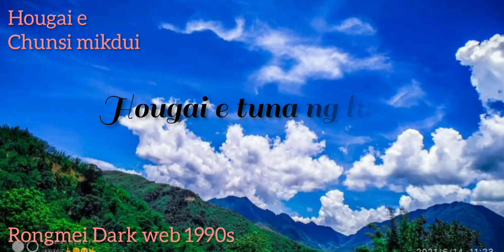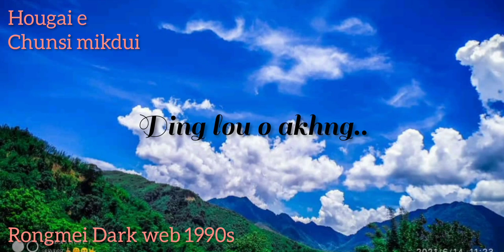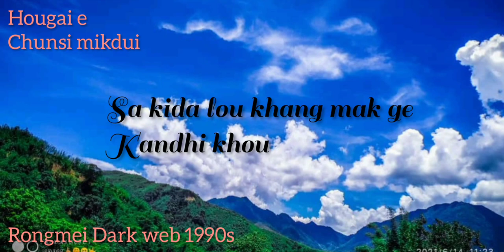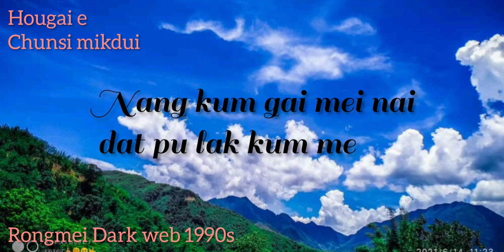Hougai e/chunsi mik dui/rongmei love song.